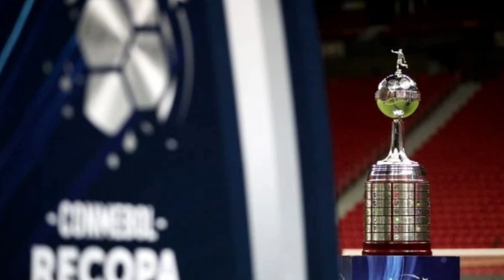DE ULTIMA HORA! VERDÃO PERDE MELHOR JOGADOR! NOTICIAS DO PALMEIRAS HOJE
NOTICIAS DO PALMEIRAS HOJE